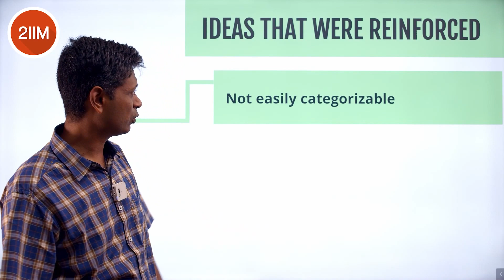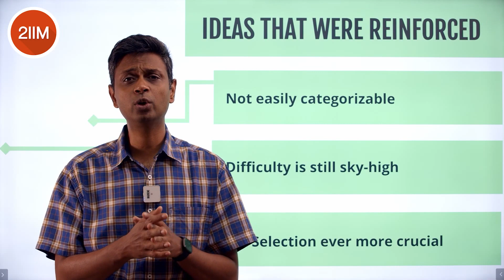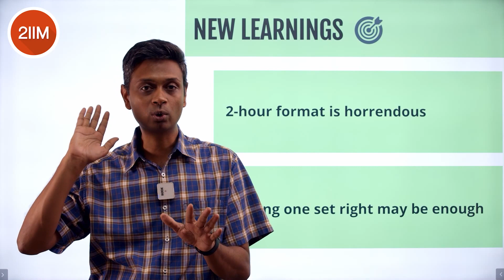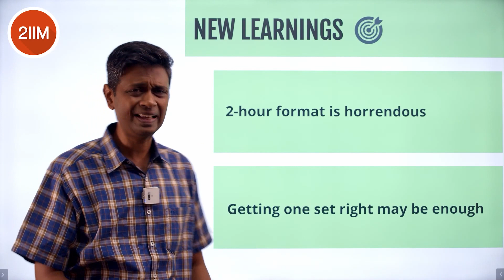What are the Key Takeaways from CAT 2021 DILR Section | Rajesh B - 4 time CAT 100%iler | 2IIM CAT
What on earth happened in CAT 2021 DILR?
Was it difficult/ easy/ moderate?
What should be your key takeaways from it?

Watch this video to demystify CAT DILR 2021.
It answers all (most of) of your mind-boggling questions.

Practice a new DILR Puzzle - Eat - Sleep - Repeat
Variety, speed, alertness, and calmness are key.

 Each day counts!

Cheers and best wishes!